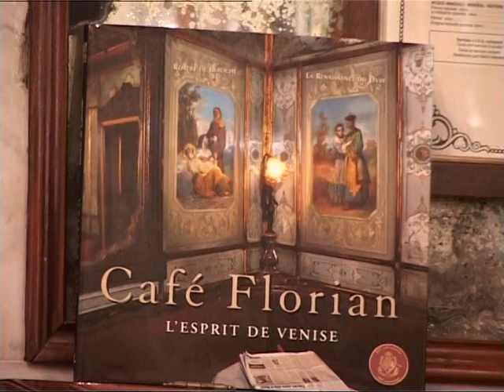Café Florian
Le carnaval de Venise en images.